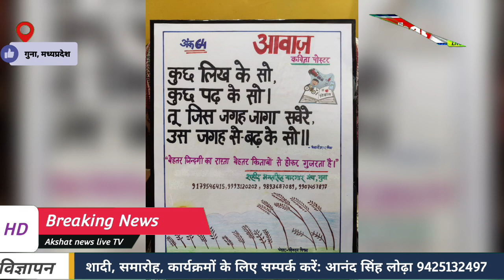किताबों का महत्व बताते हुए वैज्ञानिक चिंतन फैला रहे हैं कविता पोस्टर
Akshat News Live TV एमपी का  हिंदी न्‍यूज चैनल है। Akshat news live TV चैनल राजनीति, मनोरंजन, बॉलीवुड, व्यापार और खेल में नवीनतम समाचारों को शामिल करता है।

Director
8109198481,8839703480